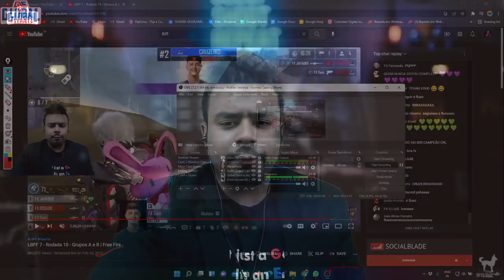21 Kills Booyah In This Lobby